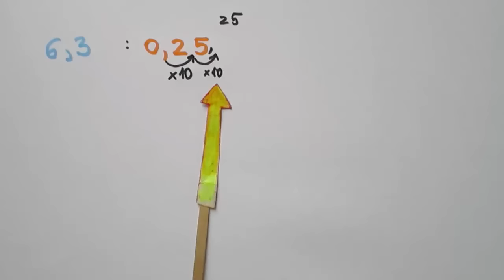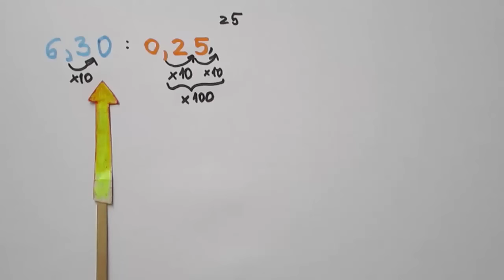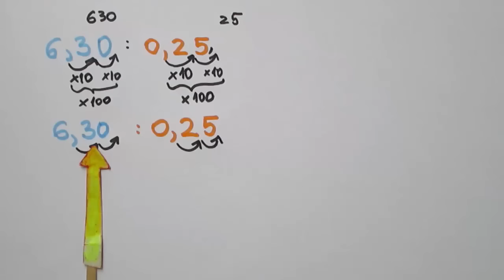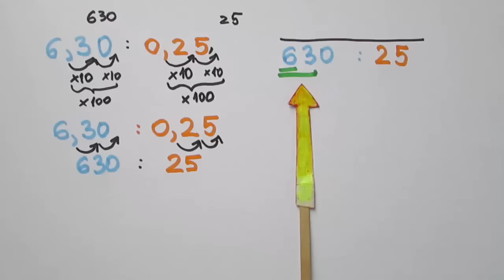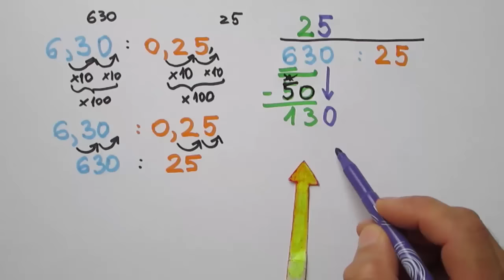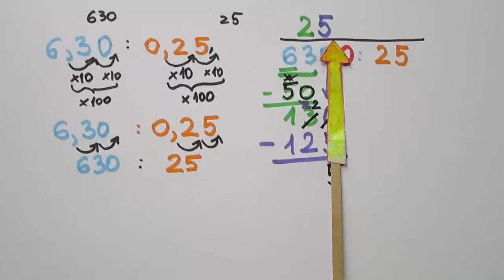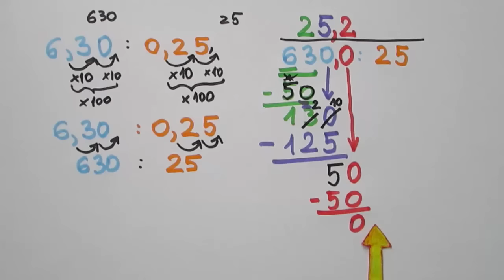Dzielenie liczb dziesiętnych bez reszty